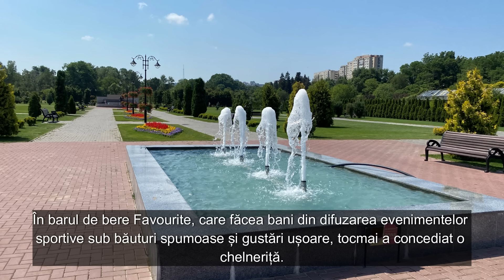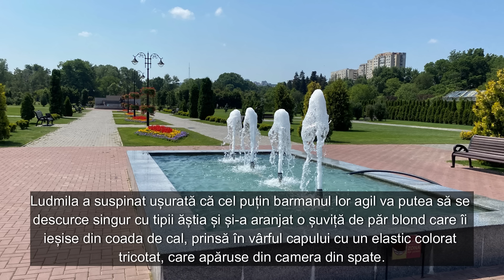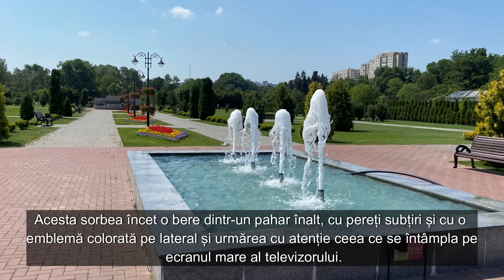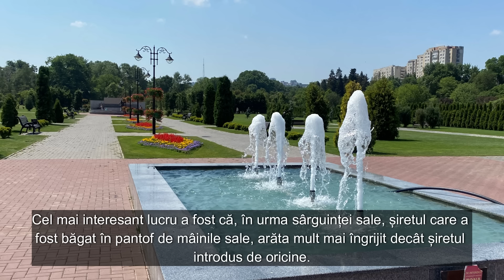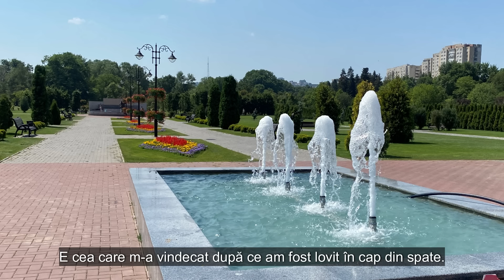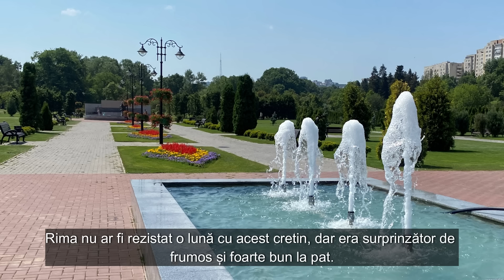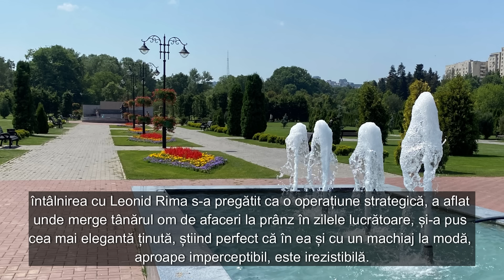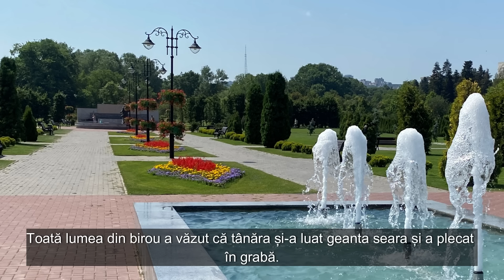O văduvă cu mulți copii a adăpostit un vagabond într-o noapte geroasă. Iar odată ce s-a întors...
O văduvă cu mulți copii a adăpostit un vagabond într-o noapte geroasă. Iar odată ce s-a întors mai devreme, a rămas șocat când a văzut...